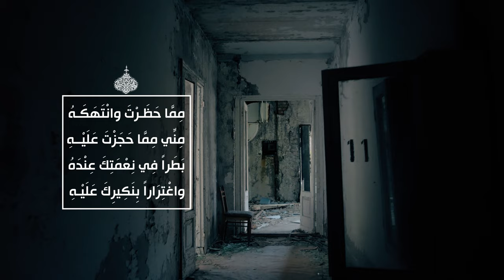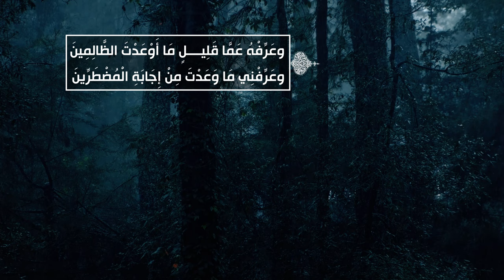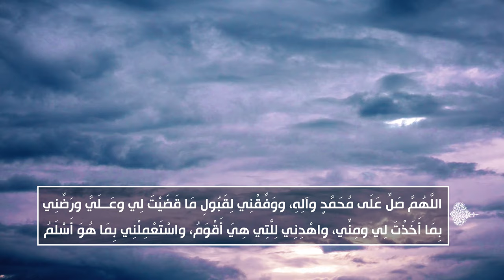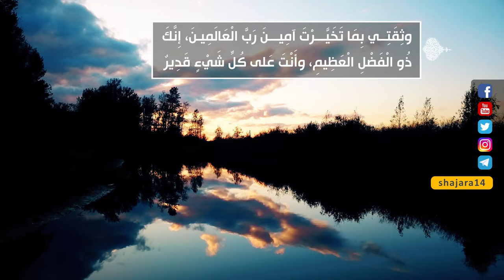الصحيفة السجادية (الدعاء 44) - الدعاء عند اعتداء الظالمين - السيد مهدي الحسيني الشيرازي